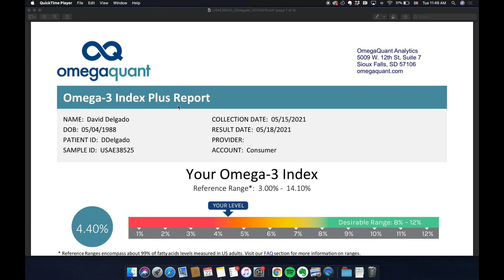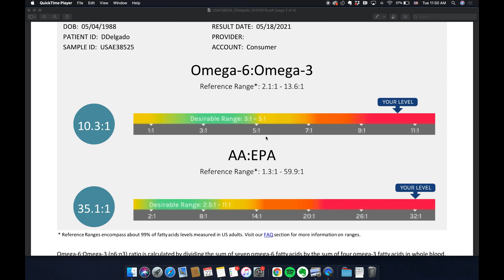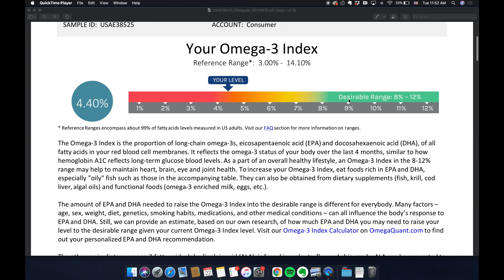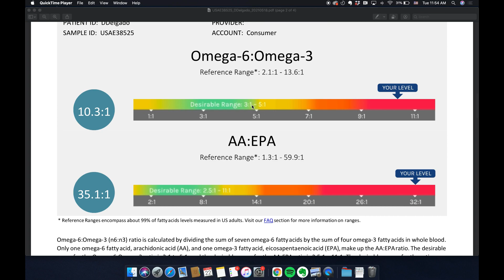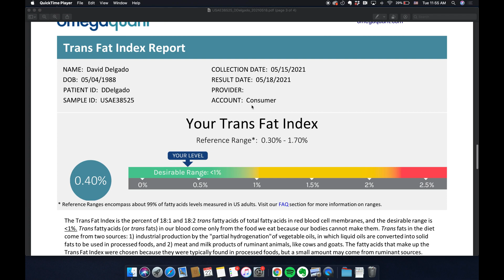MTHFR: My Omega 3 Labs After 7 Years Without Fish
After having mercury poisoning and finding out I had MTHFR, I abstained from eating seafood and consuming any supplements that come from fish. In this video, I go through my own personal omega-3 labs, help guide you as you interpret your own results, and share my personal protocol to increase my omega-6 to omega-3 ratio.

Nordic Naturals Ultimate Omega (Maintenance Dose)

Nordic Naturals Pro-Omega (Higher Dose)

Timestamps

0:00 Intro
1:03 My mercury poisoning story
2:16 Why I tested my omega-3s
2:57 the importance of omega-3s
4:34 Omega-3s and COVID resilience
5:30 Omega Quant Lab Results Overview
6:37 Omega-3 Index Score
7:38 Omega-6: Omega-3 Ratio
8:42 AA: EPA Ratio: Inflammation Marker
9:28 Trans Fat Index
9:45 My next steps

⚡️ Hi, I'm David ⚡️
Hi, I’m David, a certified  Integrative Health Practitioner and personal development enthusiast who suffered  for years from chronic brain fog and chronic fatigue.
After healing myself through  years of research and self-experimentation, I'm here to share my experience and expertise with you with the hope that others do not need to live below their potential physically and psychologically as long as I did.

While physical health was my starting point, it was just the beginning of my journey.  Hence why I cover mastering your mindset, subconscious mind, emotions, and much more. I have found these to be integral to maintaining peak physical health.

 👁 MOKSHA Life's Mission 👁
Help people with 🧠 brain 🧠  fog, chronic fatigue, 🧨burnout 🧨, chronic anxiety, and low self-esteem break free of the physical and psychological barriers they face to living a meaningful and fulfilling life.

Please note that I'm not a medical doctor, so I cannot offer medical advice or diagnose a disease. Any suggestions I provide in my videos are from my own experience and based on natural health principles. When applicable, I link to scientific studies, but cannot guarantee that my information is 100% error free.
 It's important to consult your doctor (preferably natural health doctor) and do what's best for you individually.